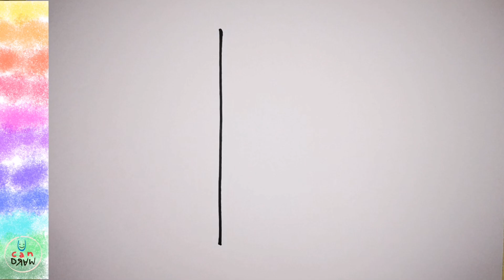How to draw CUTE FURNITURE - CUTE CLOSET - CUTE WARDROBE - dancing mouse will help you 😉🐀🐁💜